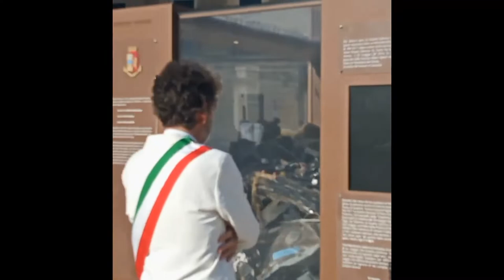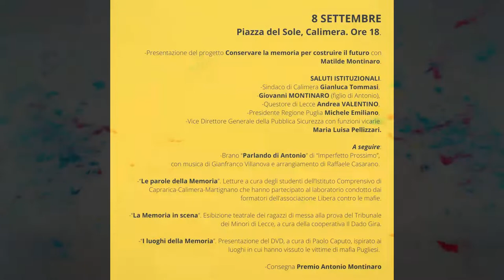CONSERVARE LA MEMORIA PER COSTRUIRE IL FUTURO 08 SETTEMBRE 2022